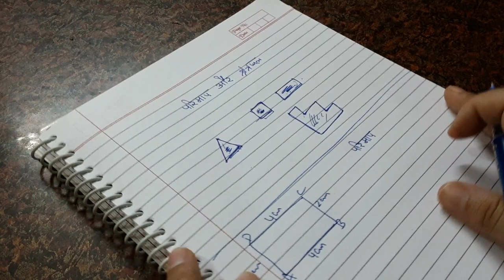Introduction Chapter-11 परिमाप और क्षेत्रफल || class 7th Maths in Hindi